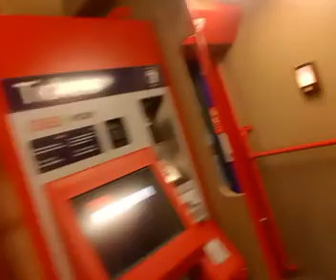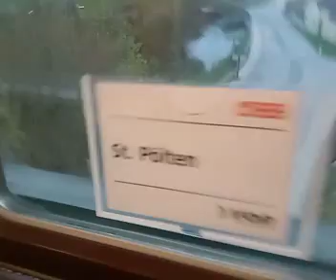leobersdorfer Bahn kurz nach 6:40/kurz vor und nach 7:00 am 2.11.2024